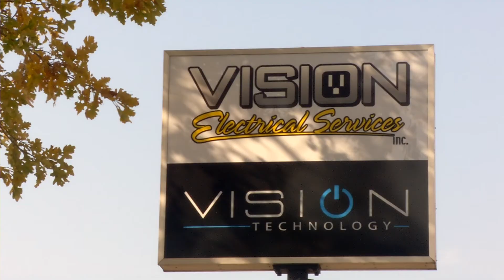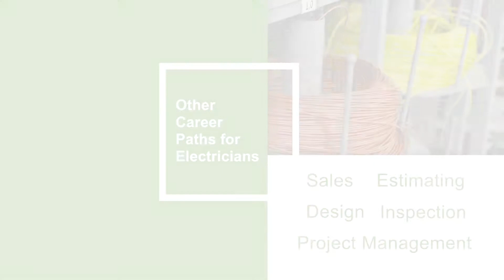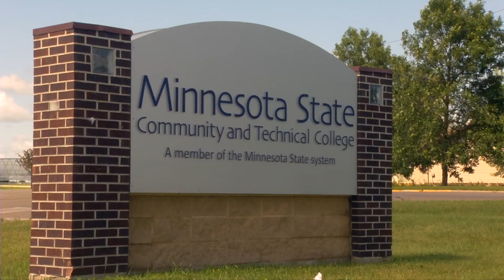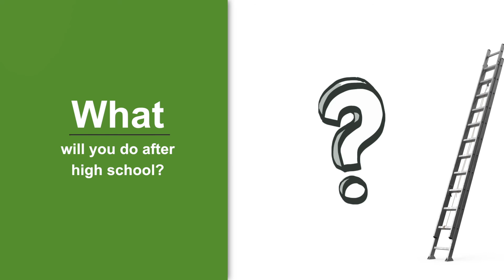Bridges Introduction to Electrical Trades Careers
This video is about career opportunities in the electrical trades. Meet Nate a journeyman electrician with Vision Electrical Services in Baxter, Minnesota and learn about his career ladder.
Almost every building has an electrical system for lighting, power and climate control. Installing and maintaining these systems is the job of Electricians. Electricians are skilled and licensed trades people who ensure that residential and commercial power systems are designed and constructed for safety and convenience.

Vision Electrical Services has been specializing in custom electrical work since 2006. The Vision team includes 14 experienced electricians who design, install and maintain electrical systems in homes, businesses and factories throughout the region.

The career ladder in the electrical trades usually starts with helpers or apprentices. Apprentice electricians with at least 4 years of experience can take certification exams to move up the career ladder and become licensed journey workers. With more experience there are positions for crew chiefs and master electricians.

Every electrical contractor employs a crew of professionals to get the job done but the electrical trades involve more than wiring circuits. Qualified electricians can also work in sales, job estimating, design, inspection or project management.

There are careers for electricians in every state and county in the U.S.  If you haven’t considered a career in the electrical trades you should know that there are more than ten thousand licensed electricians in Minnesota and the demand for new electricians is expected to grow sixteen percent in the next 4 years.

You can get started in an electrical career right out of high school working as a helper but you will be able to move farther up the career ladder if you complete a formal training program.

Minnesota State Community and Technical College offers an electrical technology program at its Wadena Campus. You can complete your training in just two years and be on your way to a rewarding career as an electrician. You may even be eligible to apply for scholarships to help fund your studies.

As a high school student, it is important to start preparing now for your future career. Ask your school counselor about courses and other opportunities that will help you learn more about careers in the electrical trades.

Choosing a career and educational path after high school is one of the most important decisions you can make. In a time of life when there are more questions than answers, the Bridges Career Academies and Workplace Connection provides information about education and career pathways and gives you the tools you need to make a smart choice…one that’s right for you and right for your future. To learn more visit Bridges Connection.org.